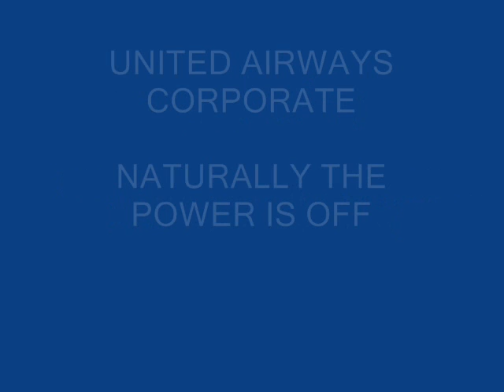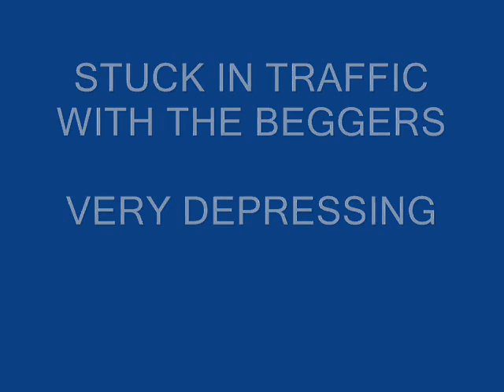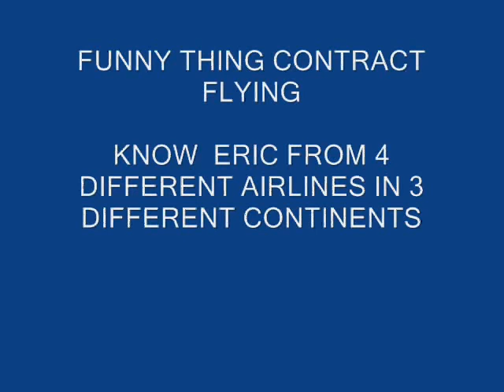BANGLADESH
CONTRACT WITH UNITED AIRWAYS BASED IN DHAKA..